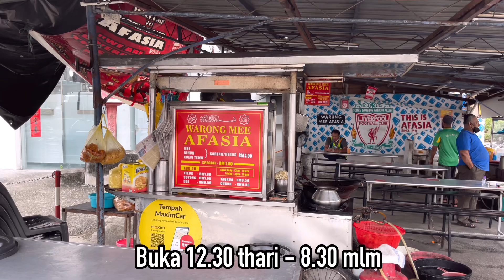Malaysian Street Food mee goreng mee rebus makan sedap Warong Mee Afasia Pulau Pinang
Selamat datang ke channel ini yang memaparkan makanan jalanan popular serata tempat juga gerai restoran mee goreng rebus yang selalu menjadi tumpuan ramai.